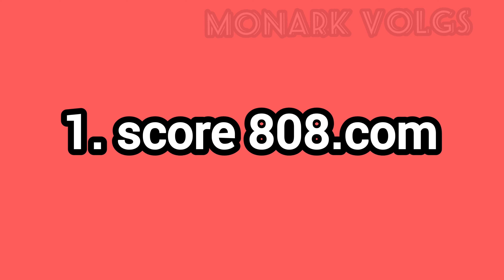watch Worldcup free fifa worldcup qatar #2022